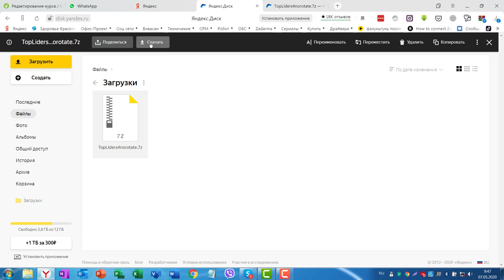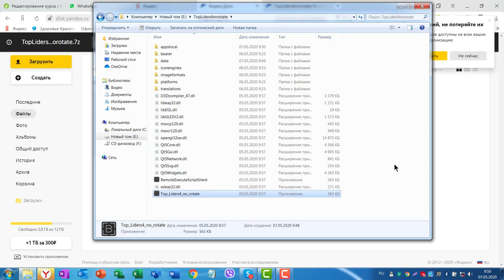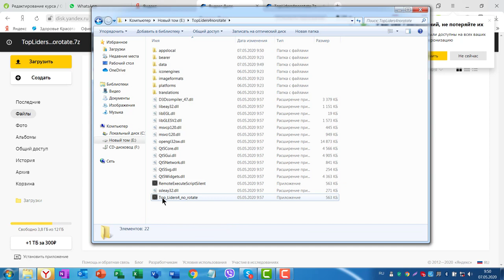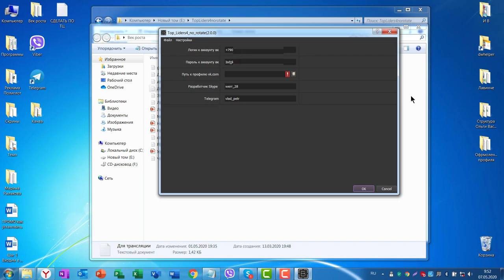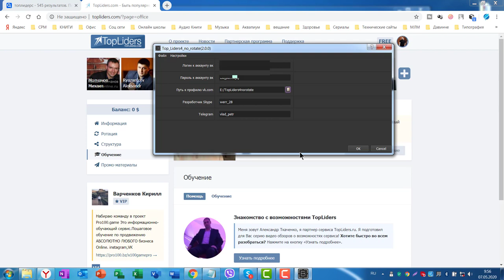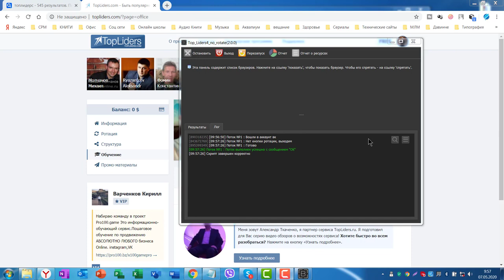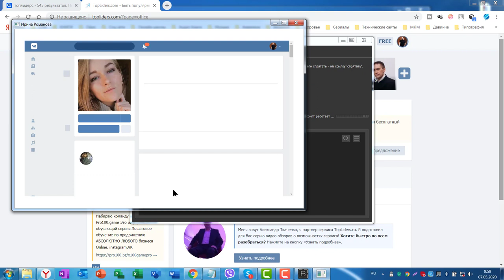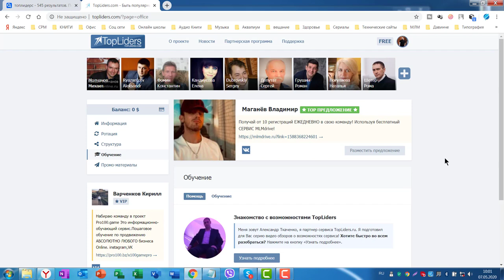Установка и настройка Скрипт автоматического выполнения Ротации для сервиса ТопЛидерс на FREE тарифе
игорь черноусов